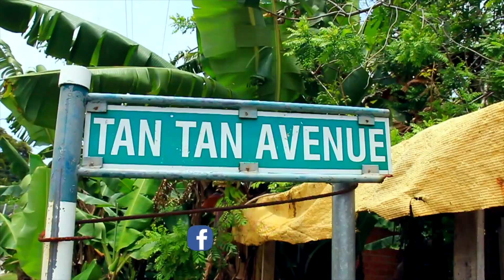GUAYAGUAYARE TRINIDAD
Loveindehouse to you all Thanks for coming back
You know how long i wanna do this vlog. Am talking my family to meet my family on the other side of the country GUAYAGUAYARE.
This means so much to me, you will never know. Thank to the spacers on this vlog
              I REALLY HOPE YOU ENJOY THIS ONE,

It will be nice if you can donate to Loveindehouse we don't get pay from youtube
But with your help of a small donation we can show to the world
That Trinidad and Tobago is the most loving beautiful twin Island with the Best food in the World
Thank you in advance
INTRO MUSIC MIX FROM By Stephen Sampson